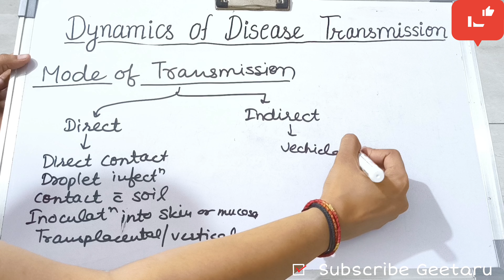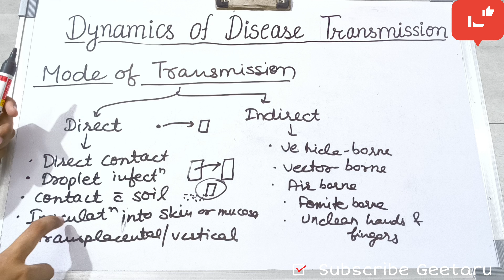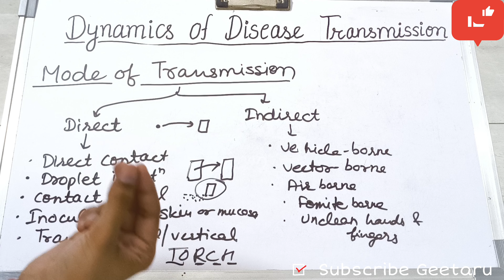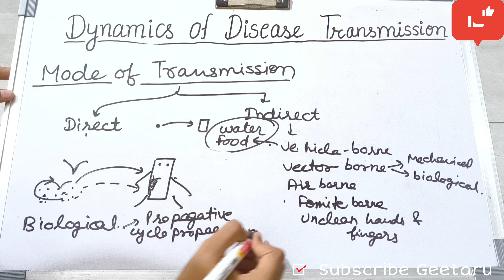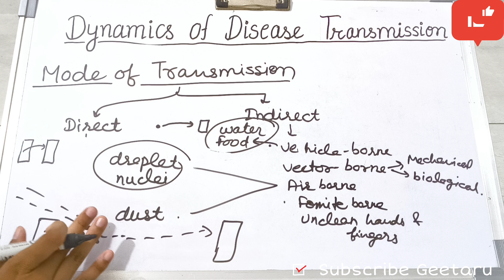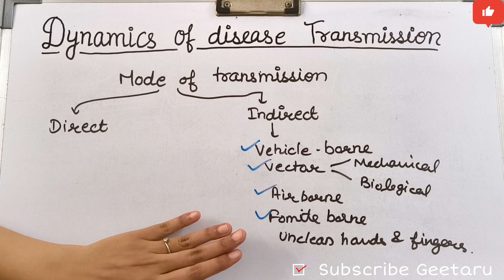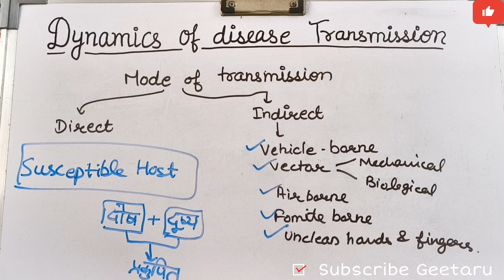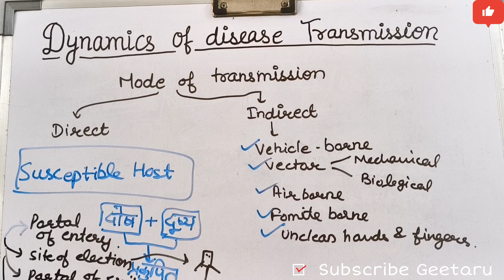Dynamics of Disease Transmission | Mode of Transmission | Susceptible Host| Swasthvrita | Geetaru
learn about Dynamics of Disease Transmission |Mode of Transmission|Susceptible Host| Swasthvrita  in detail with Geetaru Shanjalii Online Ayurveda Classes